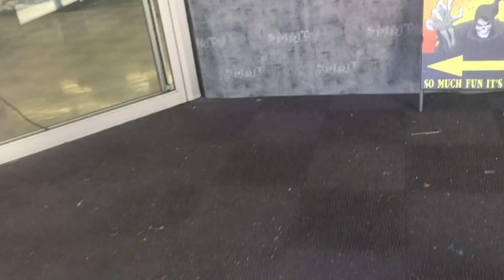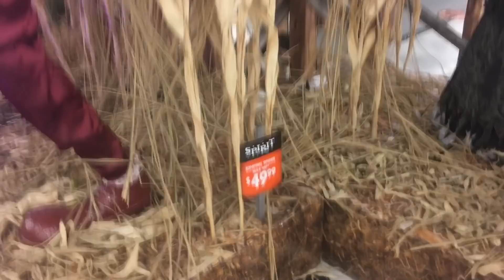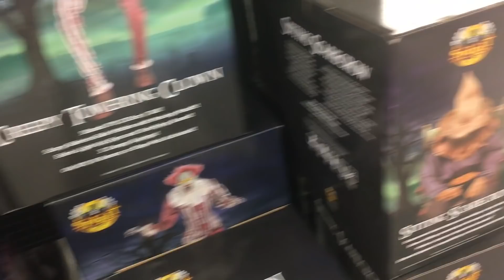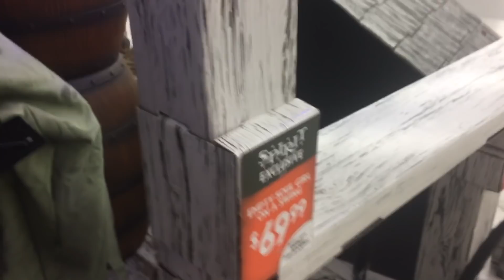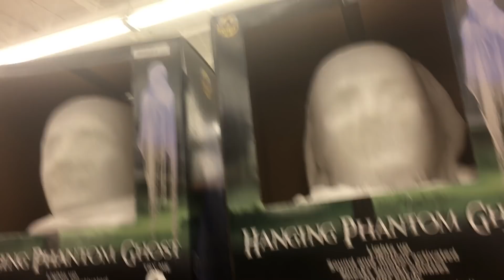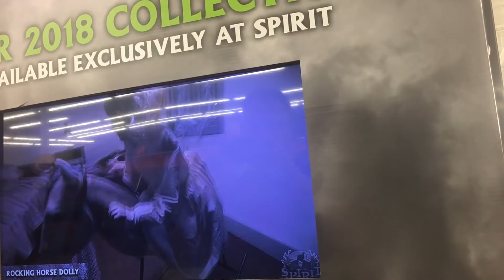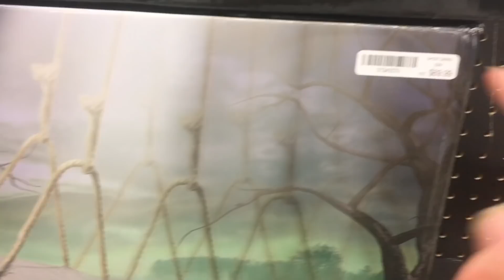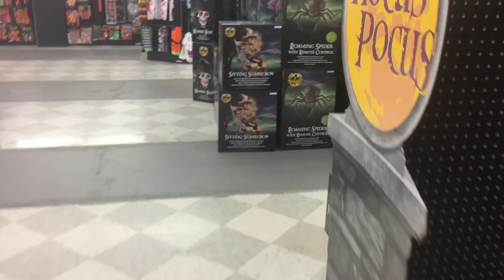Spirit Halloween 2018 | First Trip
Today I finally go to the best Halloween store in America... Spirit Halloween!
P.S. I got Nightmare Harvester!

Halloween is 24/7 on Halloween Haunter